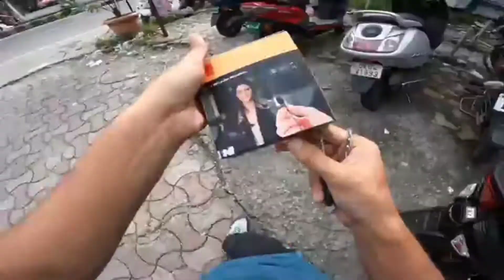Game Khelte Hue Pakda Gya 😡 Exams Mein | Part-2 | Sourav Joshi Vlogs 😂